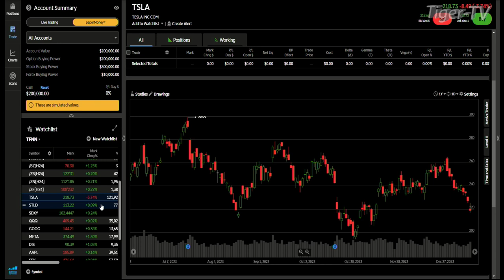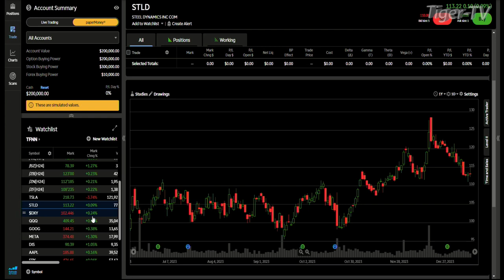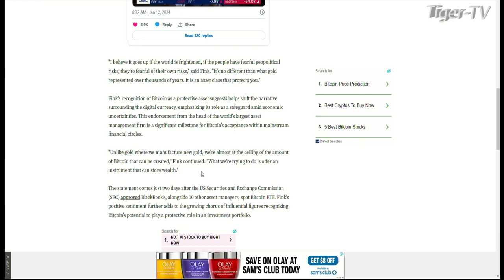January 12th 4PM ET Market Update on TFNN - 2024